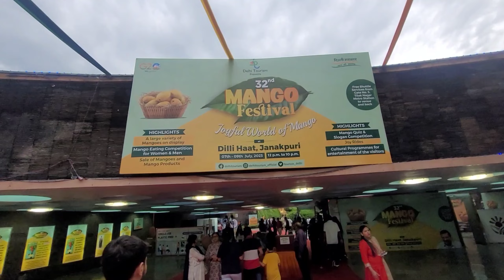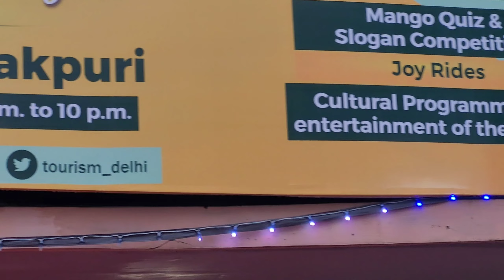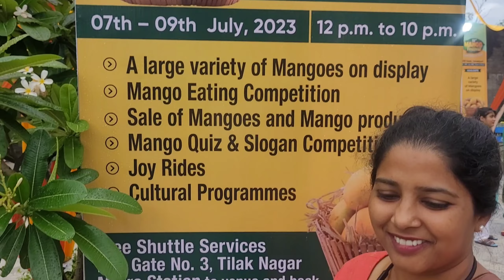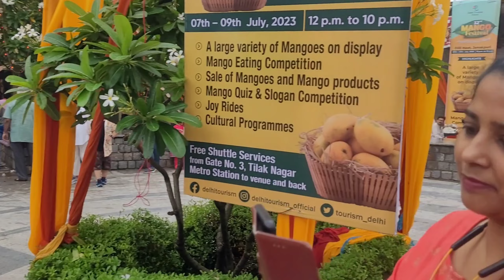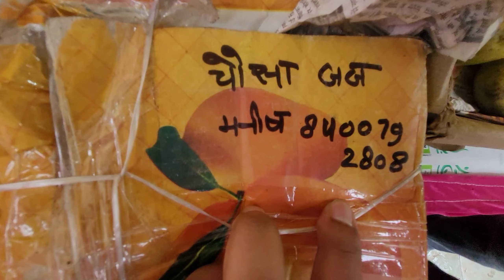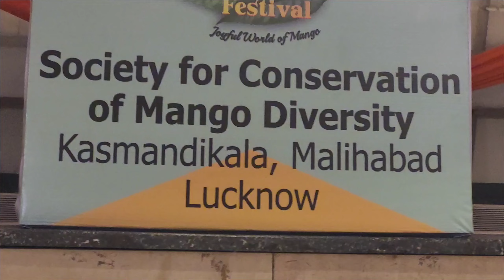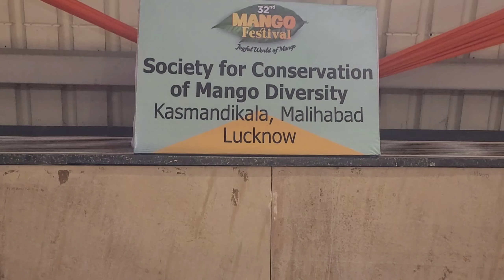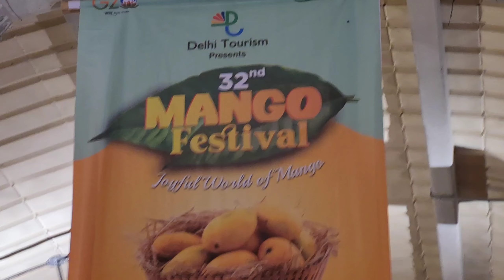32nd Mango Festival, Dilli Haat, New Delhi🥭